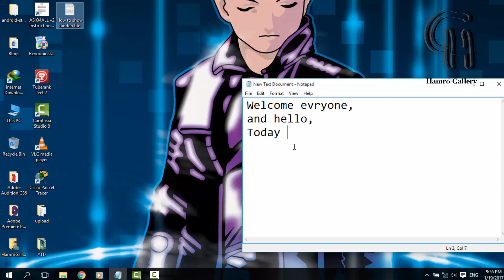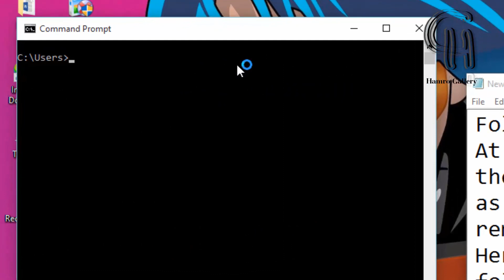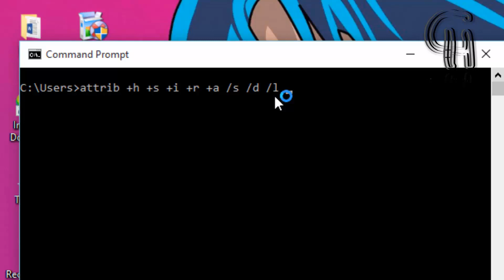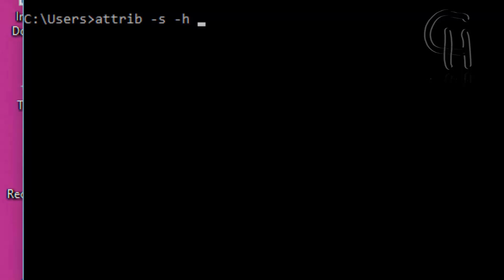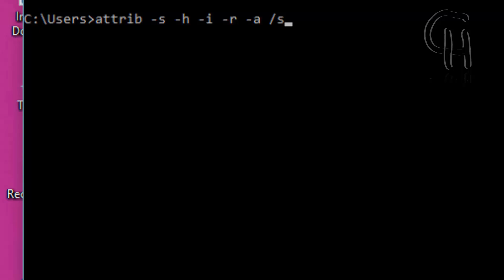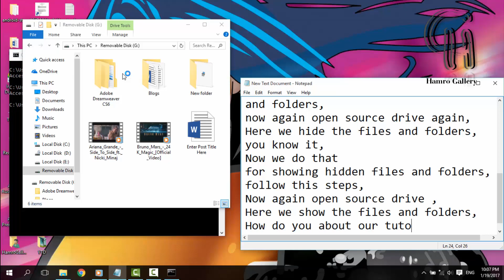लुकेका फाइल सजिलै पाउनुहाेस | How to Show Hidden Files on Windows 7, 8, 8.1,10 Using CMD in Nepali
लुकेका फाइल यसरी सजिलै पाउनुहाेस | How to Show Hidden Files on Windows 7,8,8.1,10 Using CMD in Nepali | how to show hidden files on computer in Nepali

Within my videos, You are able to;
1. Using CMD, Hide any disk of files and folder on windows 7, 8, 8.1, 10 or any version.
2. Using CMD, Show any disk of files and folders on windows 7, 8, 8.1, 10 or any version.
3.  Using CMD gain your knowledge.

In this Video I have Used:
Main Camera
Side Camera
Digitek 3-axis Gimbal
Tripod: Digitek
Microphone: Boya BY-M1
Caution
*** NepaliGyan is solo authorized to upload this video. Uses of this video on other channels is strictly prohibited, if found then, proper action will be taken . (Embedding to the websites is allowed)